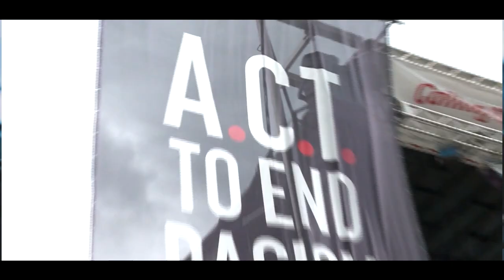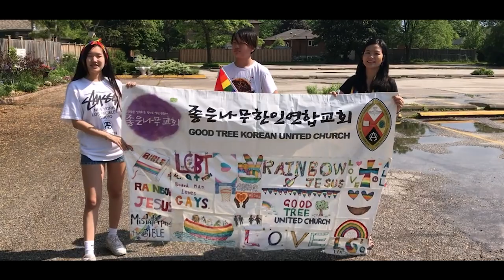The United Church of Canada Call: Deep Spirituality, Bold Discipleship, Daring Justice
In October of 2021, The United Church of Canada General Council 43 Annual Meeting adopted a Call and Vision for the whole church.  This video highlights this new Call, explores the connection to these words in our faith statements, and invites reflection and commitment.